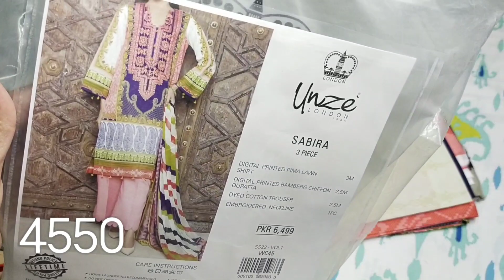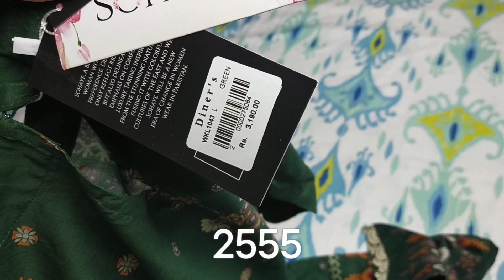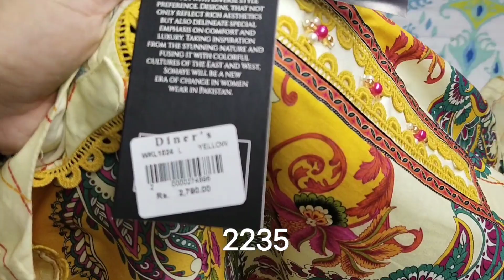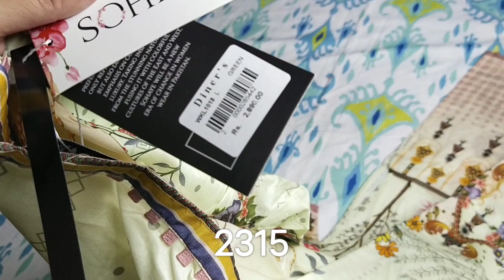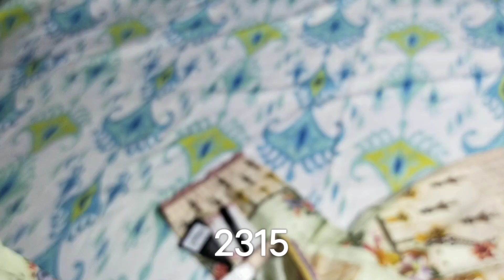Kayseria Eid Pret || flat 50% Off Unze London Sale || Diners Eid sale || April 22, 2022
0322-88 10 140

here are some more informative videos